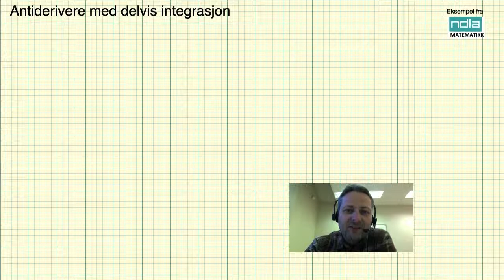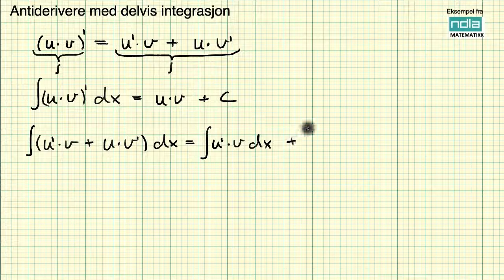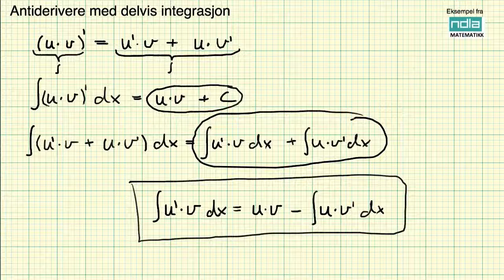Matematikk R2 Antideriverte med delvis integrasjon